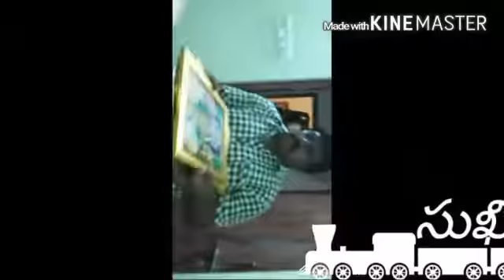My Dream House